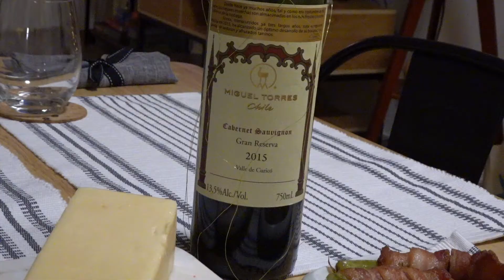🎄VLOGMAS 25🎄 | Nuestra cena navideña 2020 y MUESTRO como se celebra la navidad en USA, California.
Los días modo covid son mayormente en el hogar. Te invito a ser parte de mi rutina, la rutina de una Chilena llamada Sirhley a la cual le dicen Titi, que actualmente vive en USA y que tiene un esposo llamado Daniel y una gatita llamada Negrita, la más bonita.
Me gusta cocinar, así que puede que veas muchas recetas por aquí!